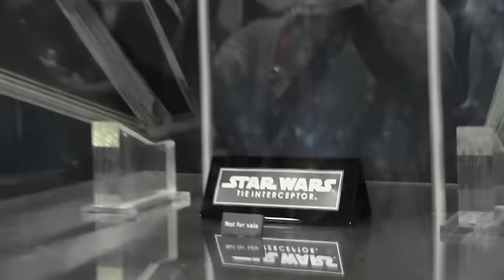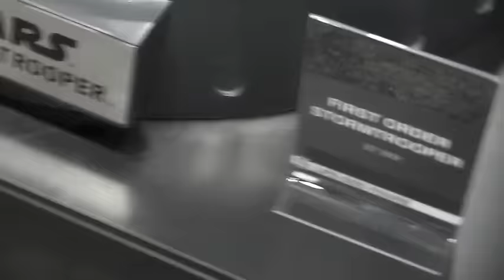Sideshow Collectibles Star Wars Rey w Speeder Darth Vader More SDCC 2016